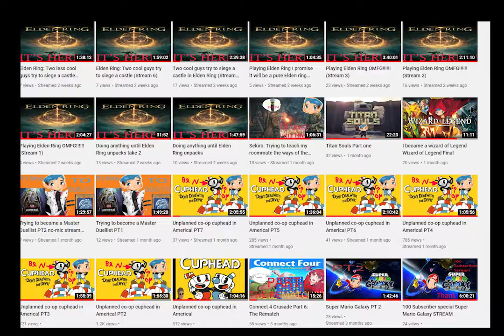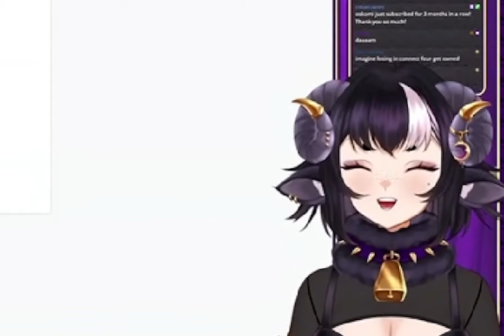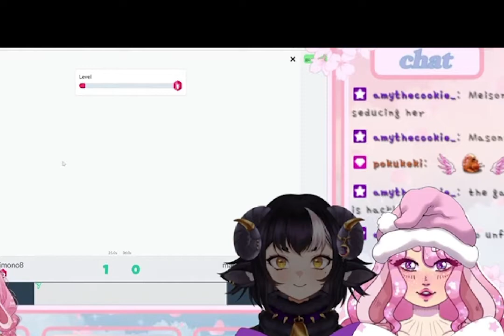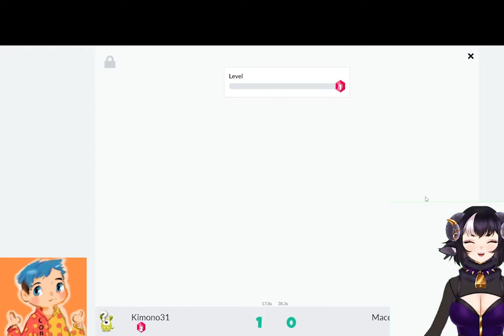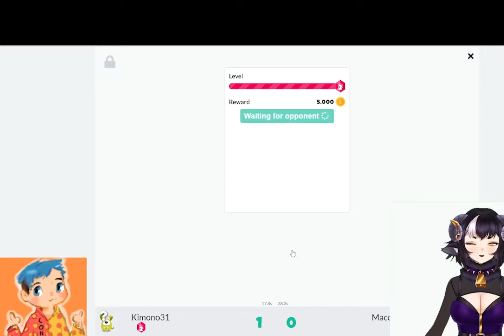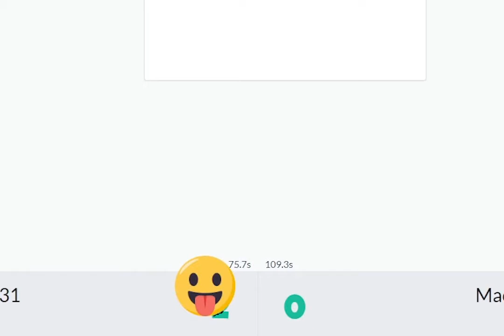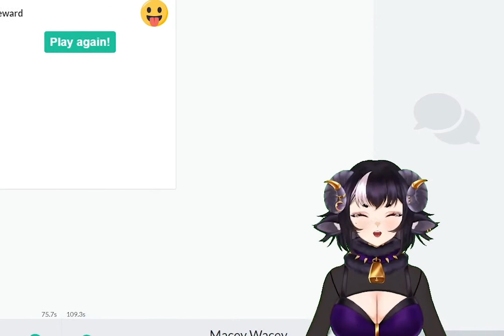Connect 4 Crusade p7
Here it is Another Connect 4 Crusade vid, man I'm getting closer and closer to part 10 each and everyday, I have fun doing this and I  hope you have fun watching and/or participating in it too.